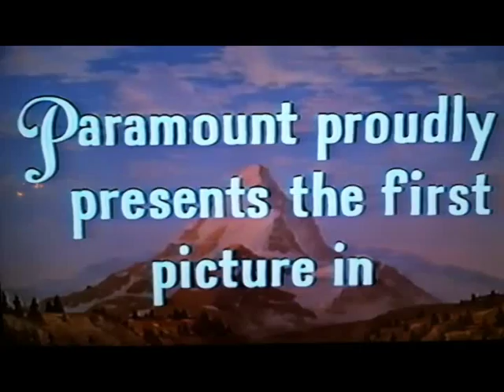Darlene Love - It's A Marshmallow World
custom made Christmas miracle courtesy of the Kennedy's a...k...a... Regina Jingles and Zumdar K!

for more christmas cheer